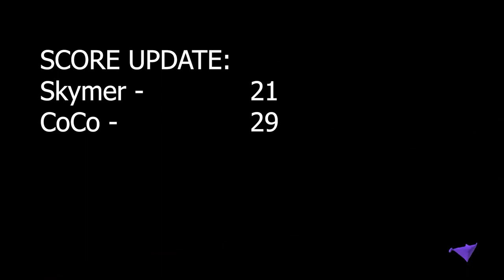Splatoon 3 Turf War - Episode 4 - "Skymer vs. CoCo" (w/ CoCo)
Hey, everyone! Welcome to our Let's Play of Splatoon 3 for Nintendo Switch with my best friend, CoCo! In this episode, we play 10 games of Turf War, and we are doing a special game for this episode that I randomly came up with!!